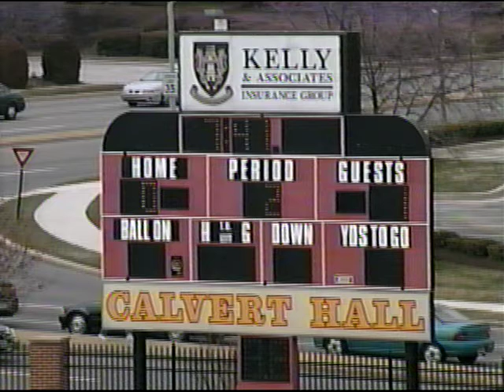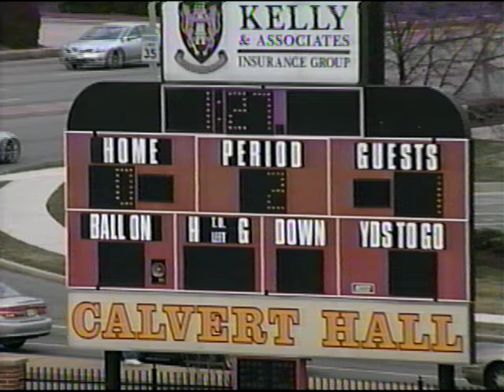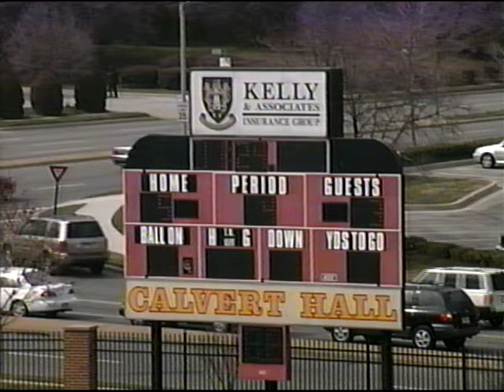LaSalle vs Calvert Hall 3 25 2006